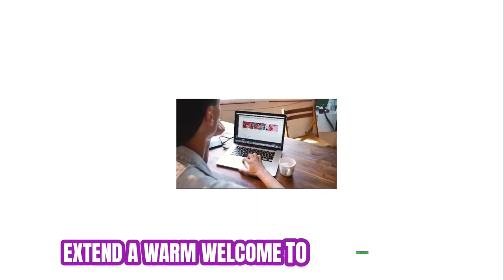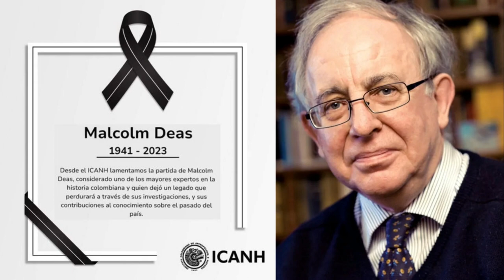5 LEGENDS Who DIED Today & Recently | July 31th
5 LEGENDS Who DIED Today | July 31th
Different Walks of Life

Description:
Ladies and gentlemen, with heavy hearts, we gather today on our YouTube channel, LegendDied, to pay tribute to six legendary figures who have left an indelible mark on the world. Join us as we remember their extraordinary lives, achievements, and the legacy they leave behind.

In Number 05, we remember George Wilson, a basketball icon whose career was nothing short of extraordinary. From being a national champion to an Olympic gold medalist and an NBA player, George inspired countless aspiring athletes. On July 29, 2023, at the age of 81, he passed away, leaving behind a legacy that will forever inspire basketball enthusiasts worldwide.

At Number 04, we honor the inspiring life of Clive Rowlands, a legendary Welsh rugby union footballer and coach. His bold decision during the 1963 Five Nations match against Scotland, resulting in a historic 6-0 victory for Wales, will forever be etched in rugby history. Sadly, on July 29, 2023, at the age of 85, Clive passed away after battling cancer. Let us remember his contributions to the sport and celebrate his legacy together.

Number 03 brings us the renowned historian, Malcolm Douglas Deas, OBE. His brilliant mind and exceptional work in modern history made him a respected figure in academia. On July 29, 2023, at the age of 82, the world lost a remarkable historian. Though the cause of his passing was not disclosed, we cherish his contributions to our understanding of history.

In Number 02, we mourn the loss of Edwin John Long, the Canadian ice hockey superstar. Playing 801 games in the International Hockey League, Edwin carved his name in hockey history. On July 28, 2023, at the age of 90, he left us, but his legacy will continue to inspire generations of hockey players and fans alike.

Finally, at Number 01, we pay tribute to the talented actress, Gloria DeHaven. With a successful career in the entertainment industry, she left a lasting impact on the hearts of her adoring fans. On July 30, 2016, complications from a stroke took her from us, but her remarkable work will forever be remembered.

Let's come together as a community to celebrate the lives of these incredible figures and cherish every moment they've given us.